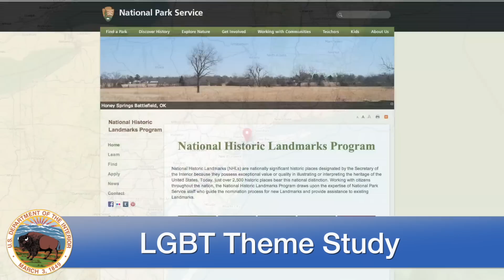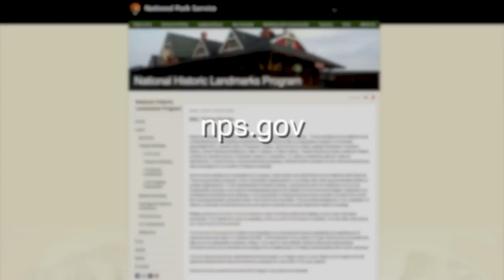This Week at Interior May 30, 2014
This week: Secretary Jewell at New York City's Stonewall Inn, to announce the launch of a National Park Service theme study on LGBT historic sites; Secretary Jewell joins Dr. Jill Biden in Seattle for a panel on 21st century workplaces and their effects on working families and the economy; with hurricane season approaching the USGS launches a new app that shows coastal erosion from extreme storms; and new images of the celebration last week at the new Organ Mountains-Desert Peaks National Monument.